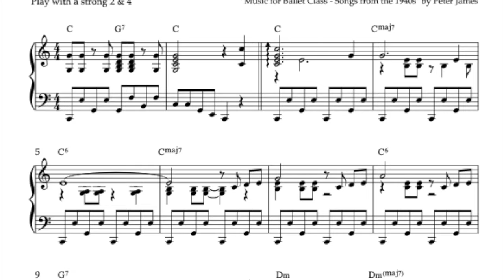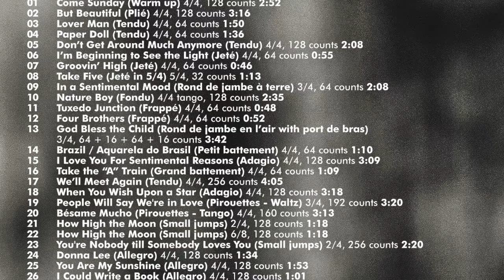Coda Ballet Class Music // Amor Amor Amor (Gabriel Ruiz) Piano Version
Here's my piano version of Gabriel Ruiz's "Amor" arranged for a ballet class warm CODA exercise.

The song is taken from the album "Music for Ballet Class - Songs from the 1940s".

You can see the full track list below and ind more info about the album

"Music for Ballet Class - Songs from the 1940s" contains the following 30 hits from the 40s arranged for ballet class. 🩰

Barre exercises

1 Come Sunday (Warm up), 4/4, 128 counts (Duke Ellington)
2 But Beautiful (Plié), 4/4, 128 counts (Jimmy Van Heusen)
3 Lover Man (Oh, Where Can You Be?) (Tendu), 4/4, 64 counts (Jimmy Davis)
4 Paper Doll (Tendu), 4/4, 64 counts (Johnny S. Black)
5 Don’t Get Around Much Anymore (Tendu), 4/4, 128 counts (Duke Ellington)
6 I’m Beginning to See the Light (Jeté), 4/4, 64 counts (Duke Ellington, Johnny Hodges, Harry James)
7 Groovin’ High (Jeté), 4/4, 64 counts (Dizzy Gillespie)
8 Take Five (Jeté in 5/4), 5/4, 32 counts (Paul Desmond)
9 In a Sentimental Mood (Rond de jambe à terre), 3/4, 64 counts (Duke Ellington)
10 Nature Boy (Fondu), 4/4 tango, 128 counts (Eden Ahbez)
11 Tuxedo Junction (Frappé), 4/4, 64 counts (Erskine Hawkins, Bill Johnson, Julian Dash)
12 Four Brothers (Frappé), 4/4, 64 counts (Jimmy Giuffre)
13 God Bless the Child (Rond de jambe en l’air with port de bras), 3/4, 64 + 16 + 64 + 16 counts (Billie Holiday, Arthur Herzog Jr.)
14 Brazil (Aquarela do Brasil) (Petit battement), 4/4, 64 counts (Ary Barroso)
15 (I Love You) For Sentimental Reasons (Adagio), 4/4, 128 counts (William "Pat" Best)
16 Take the “A” Train (Grand battement), 4/4, 64 counts (Billy Strayhorn)

Center exercises

17 We’ll Meet Again (Tendu), 4/4, 256 counts (Ross Parker, Hughie Charles)
18 When You Wish Upon a Star (Adagio), 4/4, 128 counts (Leigh Harline)
19 People Will Say We're in Love (from “Oklahoma”) (Pirouettes - Waltz), 3/4, 192 counts (Richard Rodgers)
20 Bésame Mucho (Pirouettes - Tango), 4/4, 160 counts (Consuelo Velázquez)
21 How High the Moon (Small jumps), 2/4, 128 counts (Morgan Lewis)
22 How High the Moon (Small jumps), 6/8, 128 counts (Morgan Lewis)
23 You're Nobody till Somebody Loves You (Small jumps), 2/4, 256 counts (Russ Morgan, Larry Stock, James Cavanaugh)
24 Donna Lee (Allegro), 4/4, 128 counts (Charlie Parker)
25 You Are My Sunshine (Allegro), 4/4, 128 counts (Jimmie Davis, Charles Mitchell)
26 I Could Write a Book (Allegro), 4/4, 128 counts (Richard Rodgers)
27 No Moon (Young Love) (Allegro), 4/4, 128 counts (Erroll Garner)
28 You’ll Never Walk Alone (Grand allegro), 3/4, 160 counts (Richard Rodgers)
29 Amor (Coda), 4/4, 128 counts (Gabriel Ruiz)
30 As Time Goes By (Reverence), 4/4, 64 counts (Herman Hupfeld)